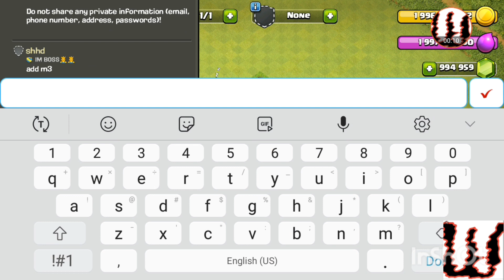Town Hall 1 -- Town Hall 12 MAX!!! --WORLD RECORD--